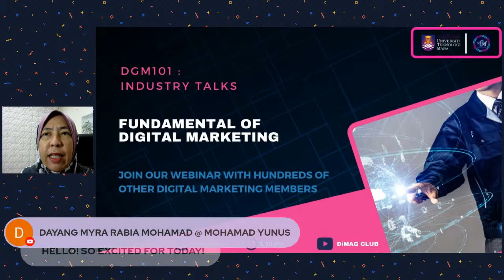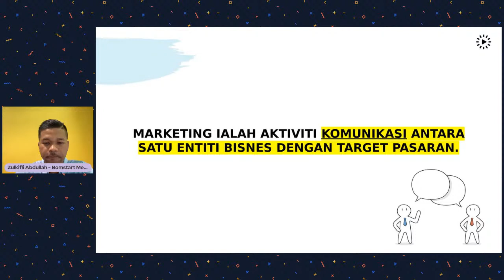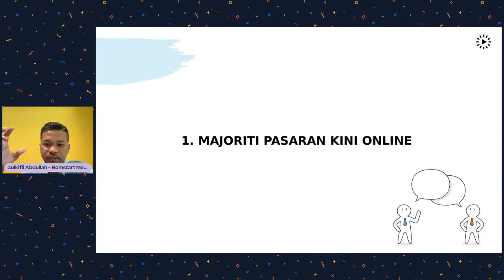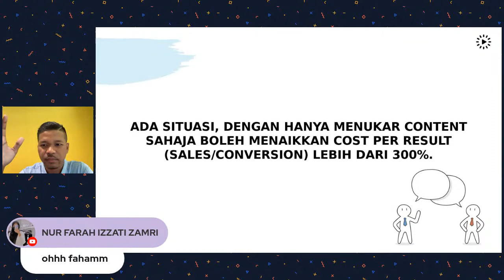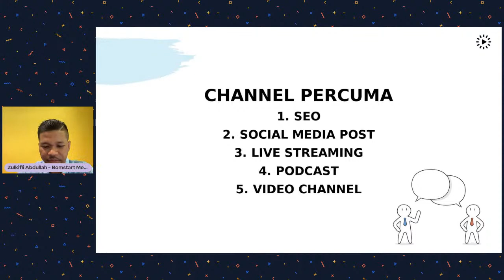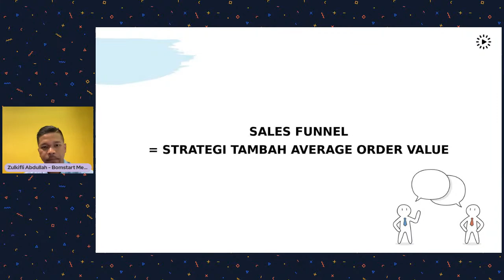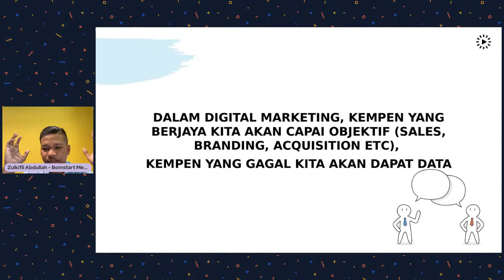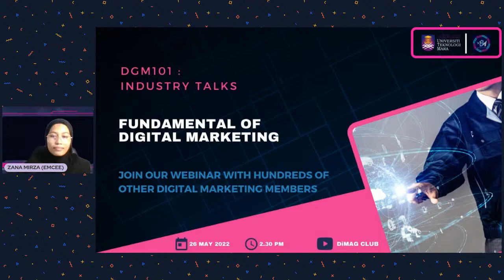DGM101: Industry Speaks (Day 4)